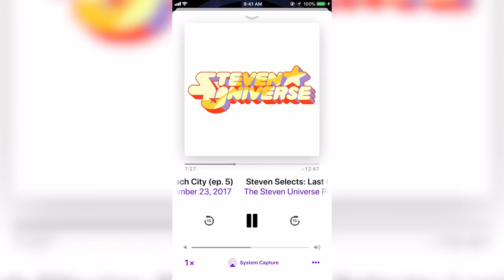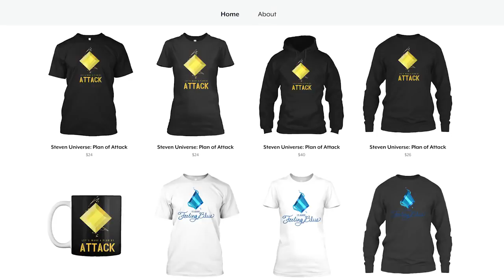No More Mystery Girl? [Steven Universe News/Discussion] Crystal Clear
The recent episode of the Steven Universe podcast dived into the iconic episode "Last One Out of Beach City" and Mystery Girl - but was she intended to come back past one episode?

CREDITS

Hosted by: Kevin Williams (AwestruckVox)
Edited by: Kevin Williams
Produced by: Kevin Williams